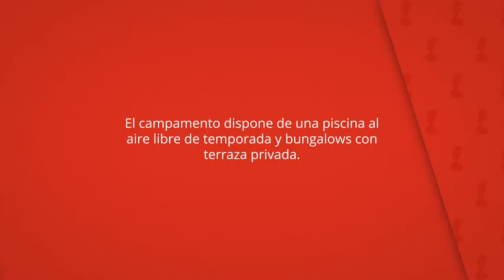Bungalows Campalans, Borredá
El campamento dispone de una piscina al
aire libre de temporada y bungalows con
terraza privada.

El Campalans alberga un bar, un
restaurante y un supermercado.